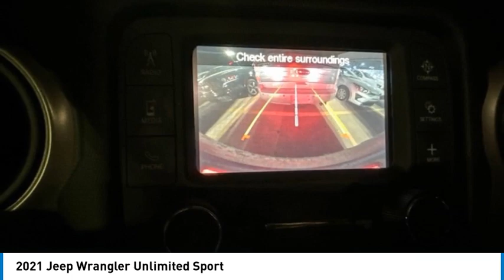2021 Jeep Wrangler K5759B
2021 Jeep Wrangler Unlimited Sport

Kalidy KIA
14205 BROADWAY EXT